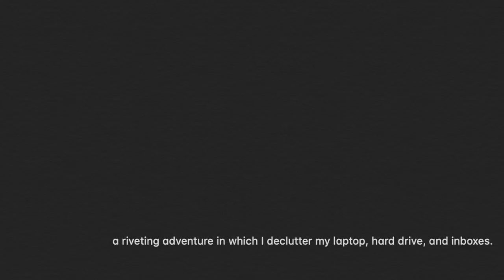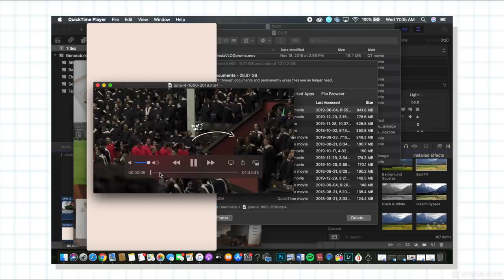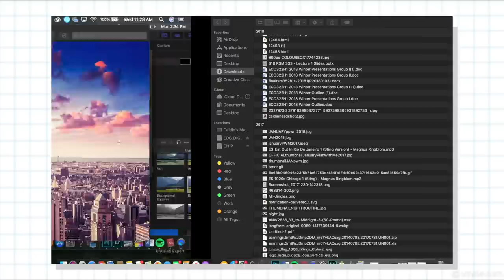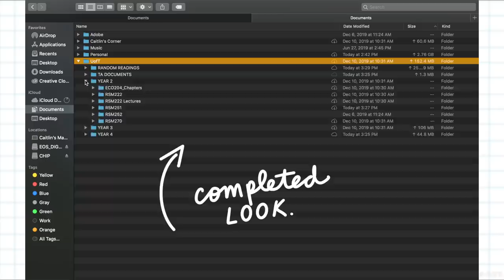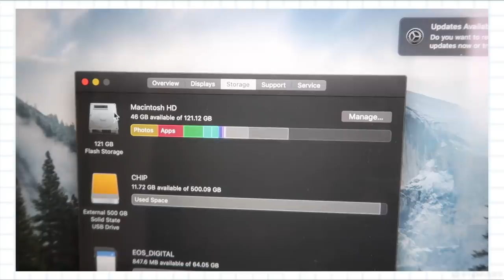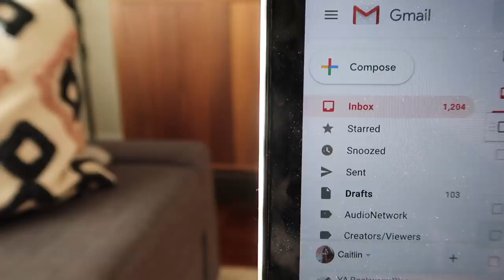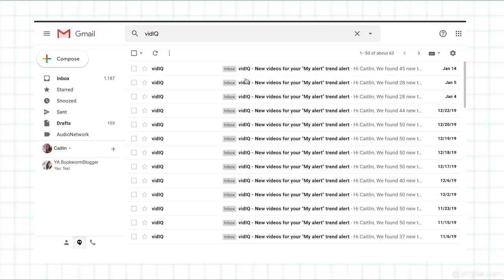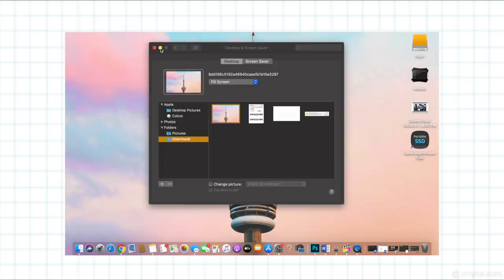DIGITAL DECLUTTER | organizing my files, email & hard drives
I've been putting it off for long enough—it was time to finally tackle organizing my computer! In today's video, I take you through my digital decluttering process for my computer files, email, and hard drives. I know a lot of us store so much on our computers, so I figured this video might help motivate someone else to finally start their own digital decluttering. Do you have a digital organization tip?

PRODUCTS MENTIONED/SHOWN.
*my laptop
*samsung ssd (what I use to edit my videos)
*seagate external desktop hard drive

*amazon (us)
*amazon (cad)
*get $5 off your first order on Uber Eats with my code: eats-caitlind1456ue

MUSIC...
fall has come — justnormal
glad to be here — justnormal
too lucky — justnormal
short road — jsutnormal
wider scale — pastis
Some links in the description box are affiliate links (affiliate links are marked with *)...I earn a small commission on purchases made through those links...there's no cost to you, but the commission helps make it possible for me to continue creating videos for a living :)